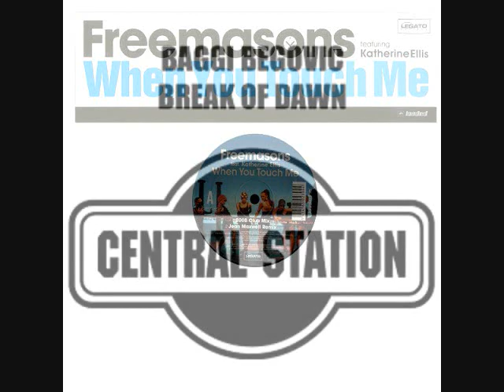Toru S. hot electro HOUSE set 1843 May 24 2008 ft.Oscar G, Thomas Gold, Erick Morillo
***Some of the tracks in this set might be blocked and muted by YOUTUBE due to copyright violation.
Appreciate your understanding in advance.

Can get Toru S. early days demo tracks on BANDCAMP.

Also many of classic HOUSE collections & Toru S. classics vinyls  ON SALE at Discogs

Can find Toru S. old dj live mixes on Mixcloud

BIG love & Respect to Harry Romero & Erick Morillo, Hatiras & MC Flipside, Jean Claude Ades Solaphonics, Joi Cardwell Starkillers & Austin Leeds, Lord G & Danny Morales Oscar G, Perfect Lovers Thomas Gold & Chris Montana, Prok & Fitch Salome de Bahia Tocadisco, Terry Thompson Thommy Davis & Dj Spen, Robbie Rivera, We Deliver The Shapeshifters, Zoo Brazil, Freemason Katherine Ellis Bart B More, Baggi Begovic Belocca & Soneec.